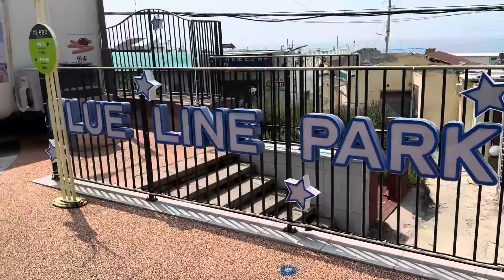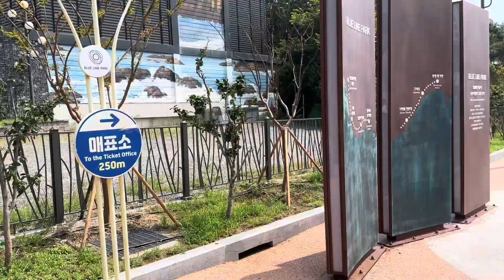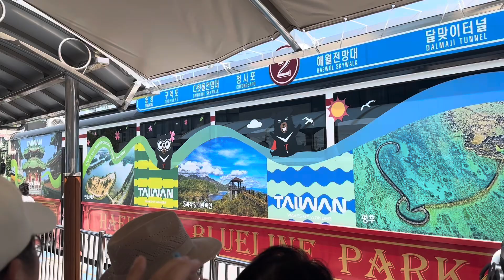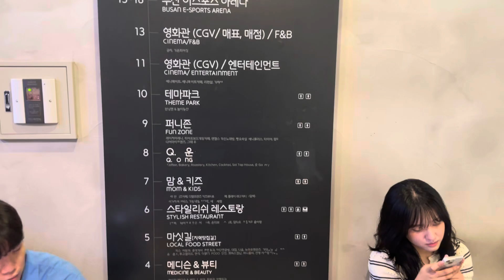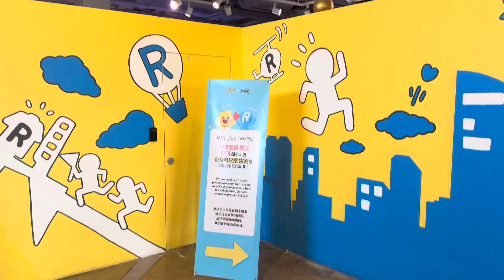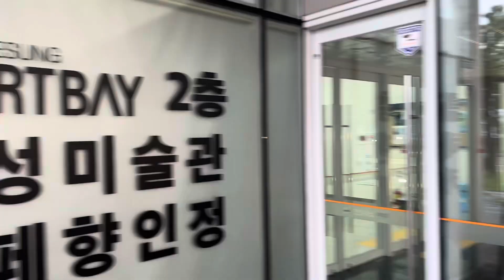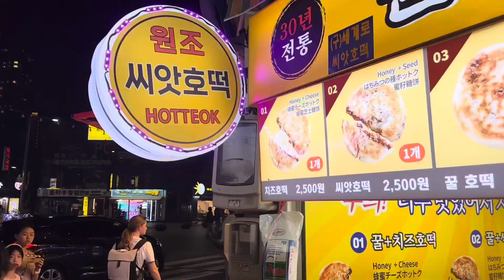BUSAN DAY 2:Blue Line Park,Samjeong Tower, Haeundae Traditional Market, etc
Busan was a vibe but Busan owes me 😃 I’ll be BACK 😁

Connect with Rants of a Naija Chic

Connect with Asian